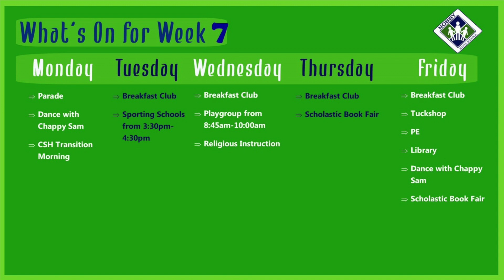Nobby News Term 3 Week 6 2023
*Scholastic Book Fair Information
*Cobb & Co Museum Excursion